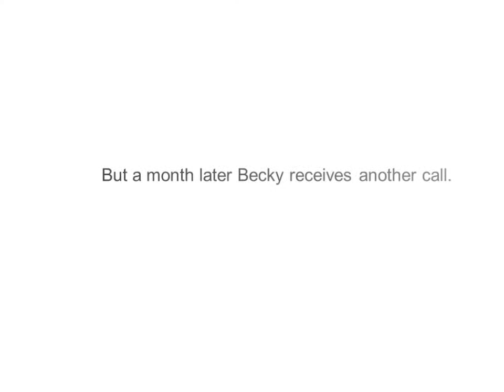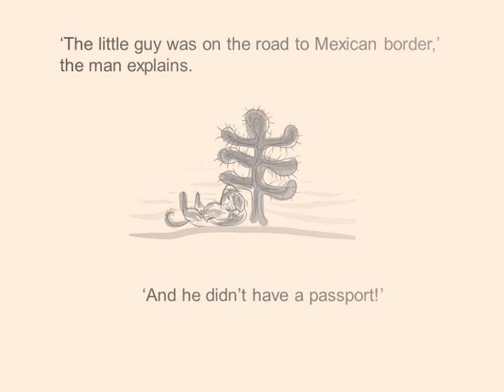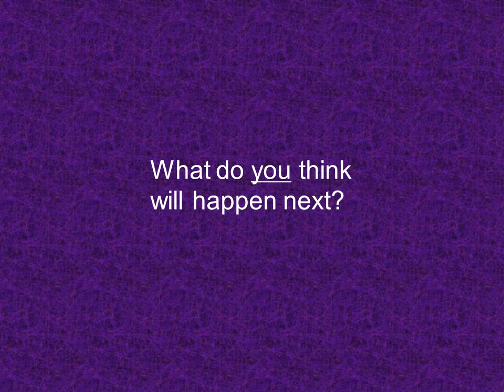A Very Long Walk Part 3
Lost dog Rocky is on the move again - from San Diego to El Paso

Charming lost dog story for very young learners in four short parts.

Ideal for classroom use or for reading/listening practice with individual children.